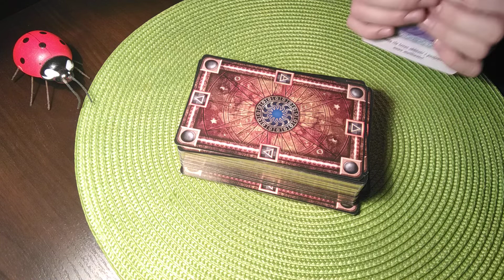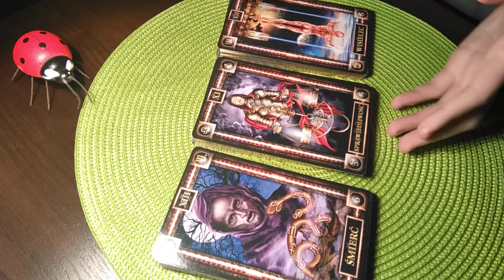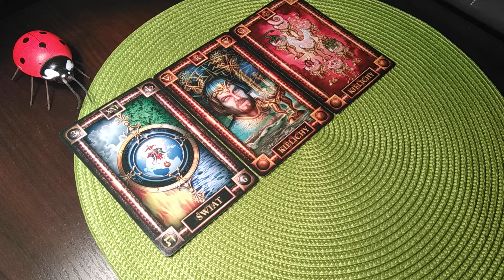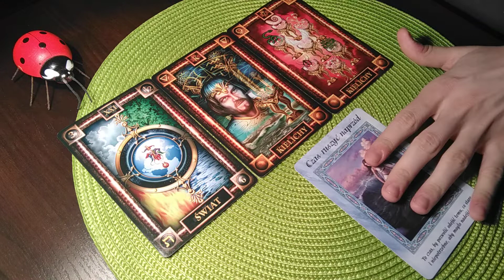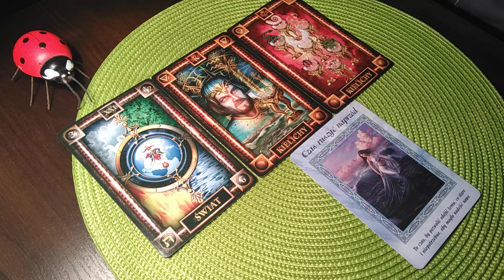KOZIOROŻEC - HOROSKOP NA CZERWIEC 2021! TAROT!